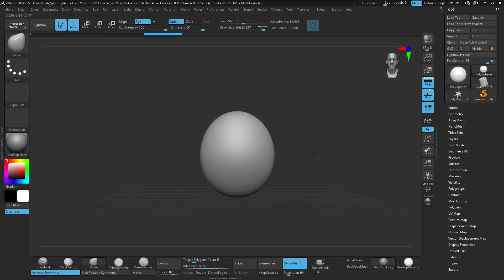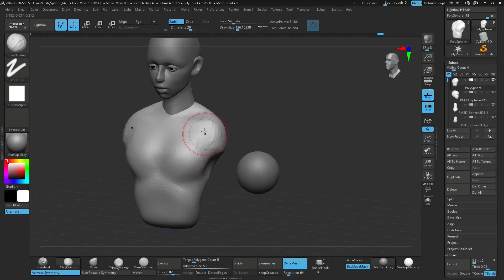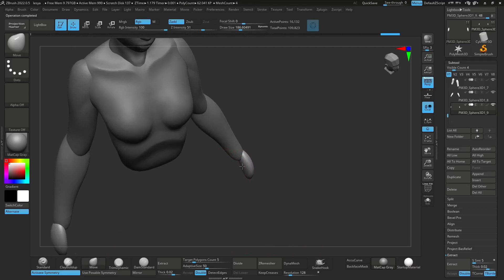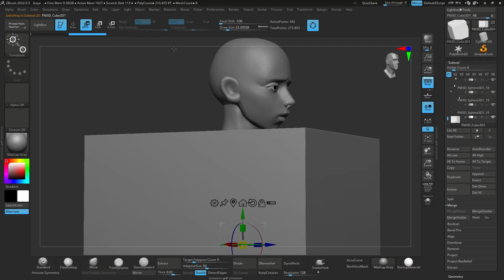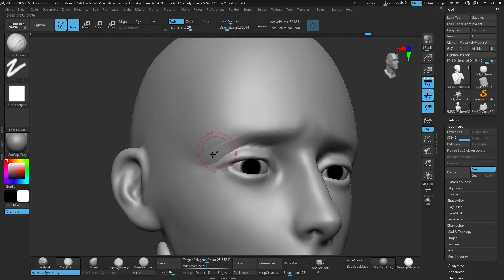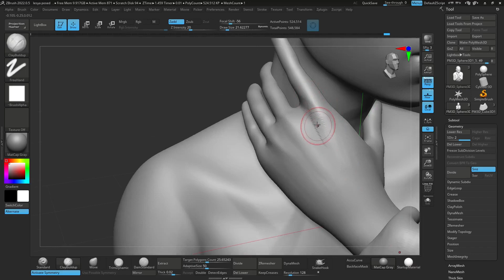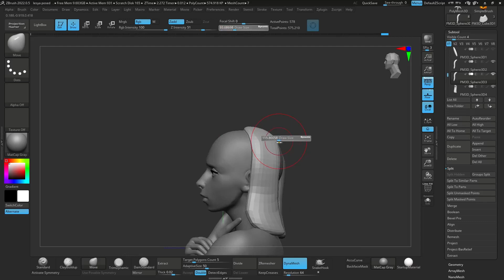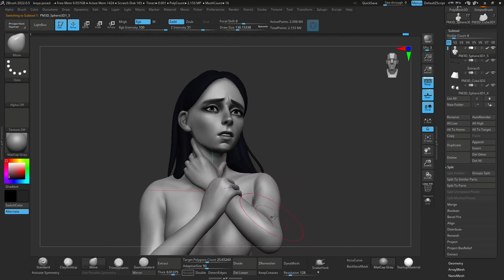Sculpting FEMALE CHARACTER - ZBrush Timelapse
Heya!

Here`s example of the way I create my models. I hope this video will be helpful for anyone who wants to create stylized characters and you will learn something new from here!

Software: ZBrush, Blender and Photoshop